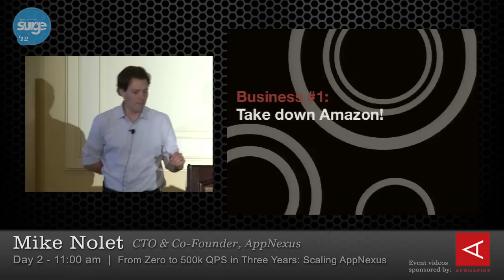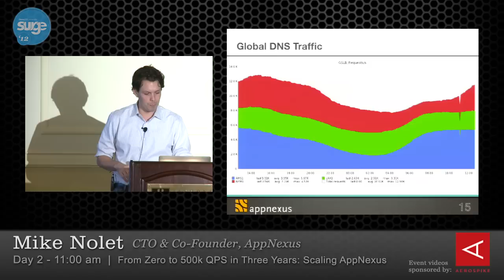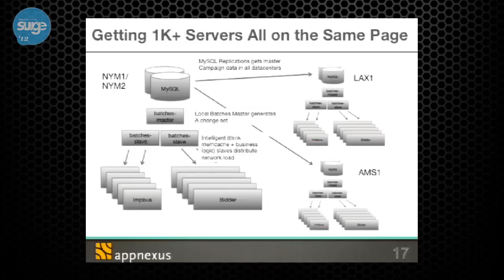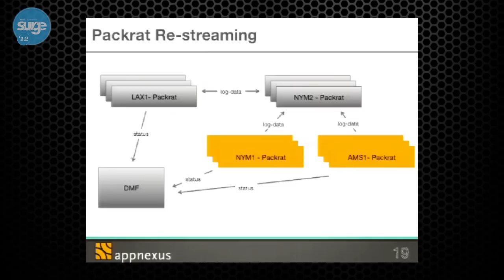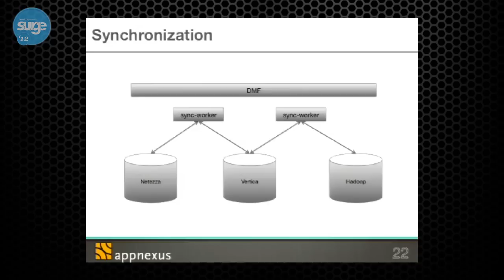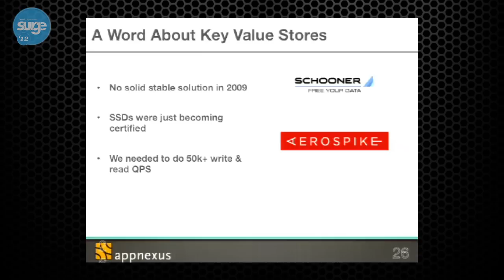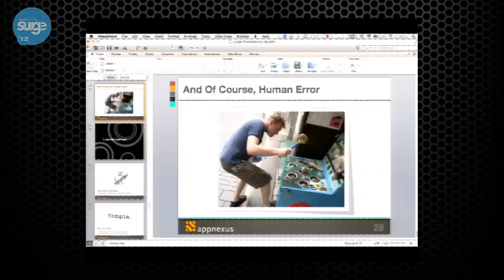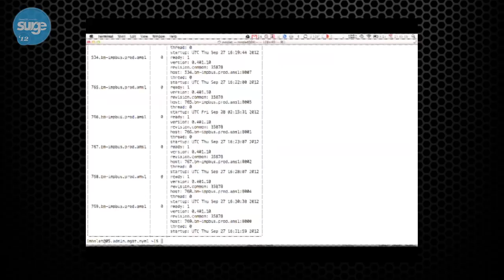Surge 2012 ~ Mike Nolet ~ From Zero to 500k QPS in Three Years: Scaling AppNexus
I'd like to tell our story of how we went from two guys on a couch who thought they could build a cloud-hosting company, to more than 200 employees, building the world leader in real-time advertising technology. This presentation will give an uncensored dive into both our colossal mistakes as well as our tremendous successes. How, over the course of one weekend, we used GSLB and KeepAlive to hack our servers into place, build a backend to support them, and freed ourselves from the grips of expensive LB vendors. How, because we've always invested in full-time resources for our fully automated deployment world, we managed to not hire a single test engineer until March 2012. How a stupid mistake took down 3/4 of our global data centers for 12 hours and how we still managed to maintain 99.5% uptime.

I'll explore our devops infrastructure, powered by our in-house built continuous deployment system; our load-balancing infrastructure and its many layers; and our real-time and data streaming infrastructure, built primarily in C and processing 12 terabytes of data every day.

This is our story of scaling from zero to 500,000 queries per second in three years.